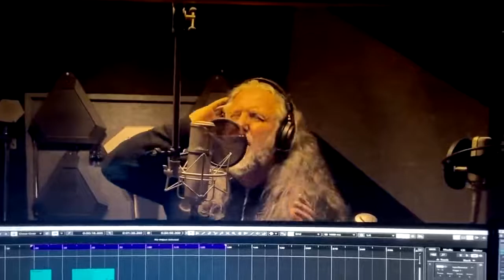Praying Mantis Closer To Heaven Official Video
Frontiers Music srl
The purpose of the repost is to spread it to a wider audience

Video Producers - Andy Burgess/Luke Archer
Video Studio - Powerhouse Studios
Songwriters - A. Burgess, J. Cuijpers

Tracklist:
1. Cry For The Nations
2. Closer To Heaven
3. Ain’t No Rock ‘N’ Roll In Heaven
4. Non Omnis Moriar
5. Long Time Coming
6. Sacrifice
7. Wheels In Motion
8. Masquerade
9. Find Our Way Back Home
11. The Devil Never Changes

LINE-UP:
Tino Troy – Guitars & Vocals
Chris Troy – Bass & Vocals
Andy Burgess – Guitars & Vocals
John ‘Jaycee’ Cuijpers – Lead Vocals
Hans in 't Zandt – Drums